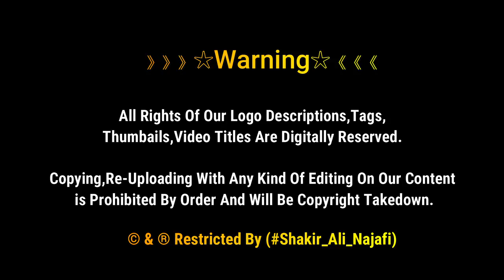Hazrat Ali as K Roze K Samne Mere New Ghar Me Majlis E Aza | Najaf Ashraf Iraq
》》》》》》☆Warning☆《《《《《《